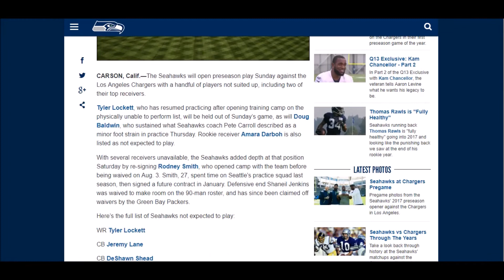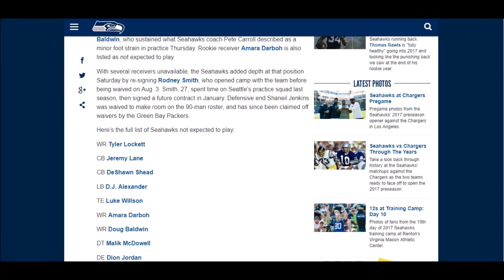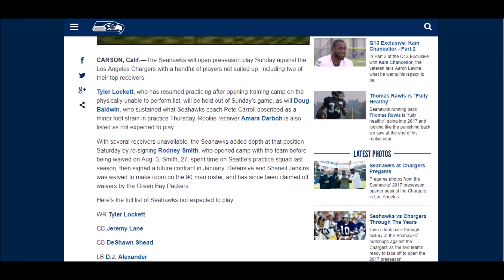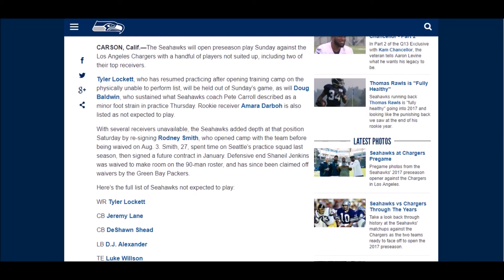SEA Seahawks Vs. LA Chargers Pregame Analysis W1:: ||Preseason "Talk With The Hawk" #98|| 17'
All "Talk With the Hawk" videos include either pregame, postgame, or general analysis of a Seattle Seahawks preseason, regular season, postseason game or offseason event.  Hopefully, you enjoy(ed)! This video includes analysis of a Seattle Seahawks football game.

seahawks game highlights
seahawks marshawn lynch highlights
kam chancellor seahawks
richard sherman seahawks
seattle seahawks earl thomas
seahawks jimmy graham
seahawks russell wilson highlights